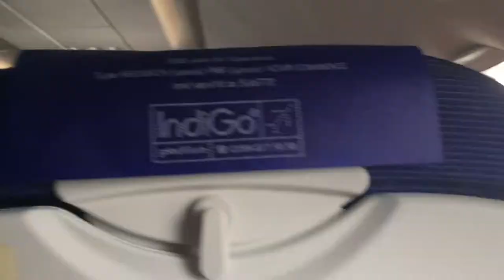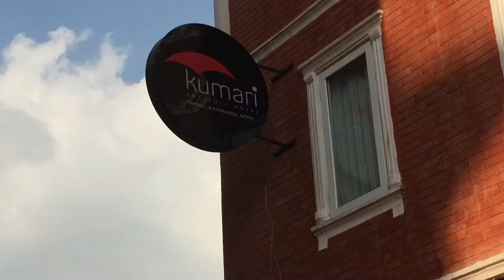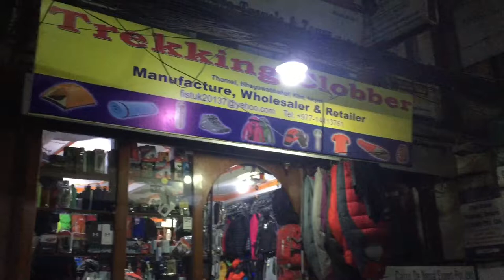Part 200 - We arrive in Kathmandu - World Cycle Tour - 2018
Tuesday 16th October.

We arrive in Kathmandu, Nepal.

Today we flew from Delhi to Kathmandu in Nepal. Everything went smoothly and we arrived at our hotel in Kathmandu this afternoon. Shortly afterwards Mette’s parents arrived from Denmark. We will now spend the next two days exploring Kathmandu before starting a hiking trip.